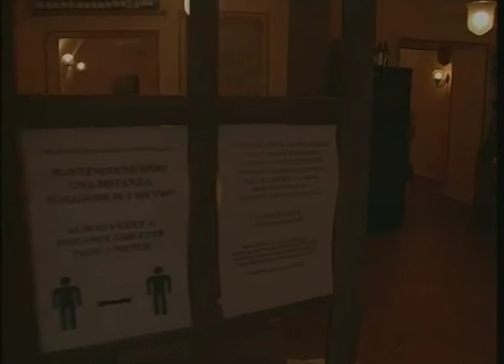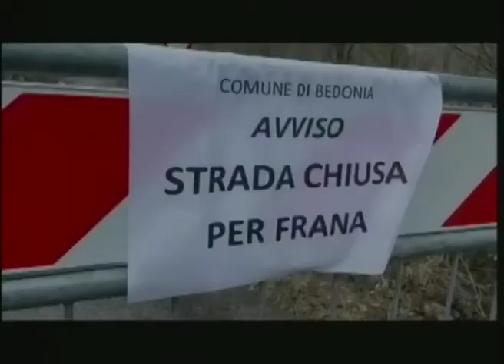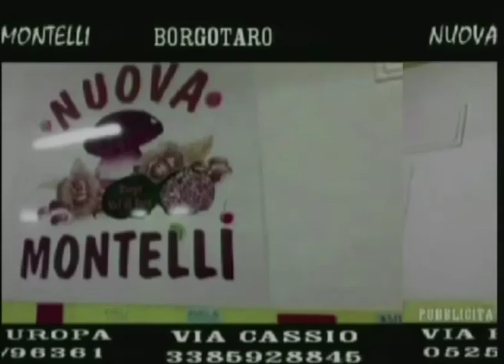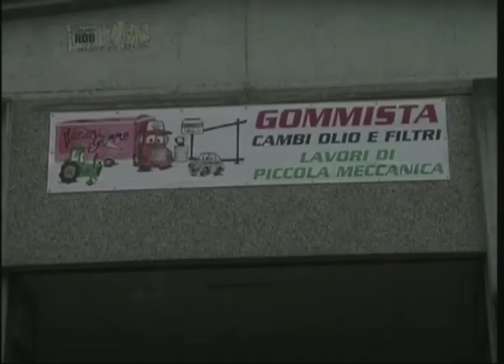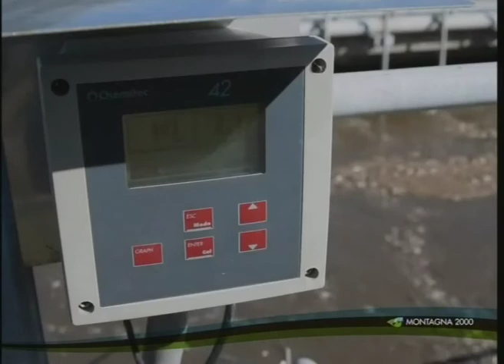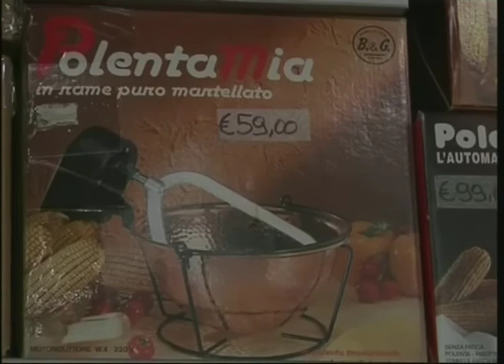RTA News 08-02-21